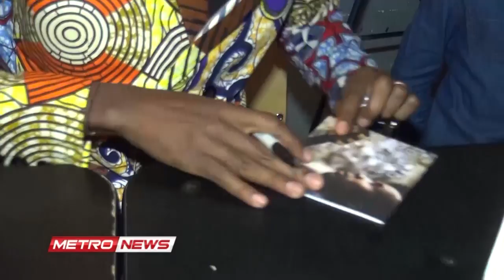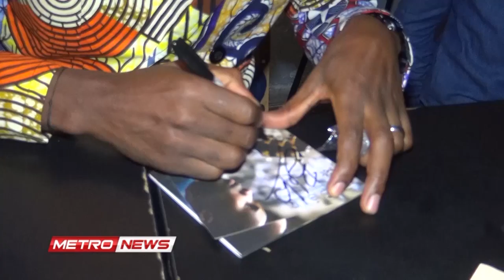METRONEWS 09 AOUT 2019 metropolehaiti com